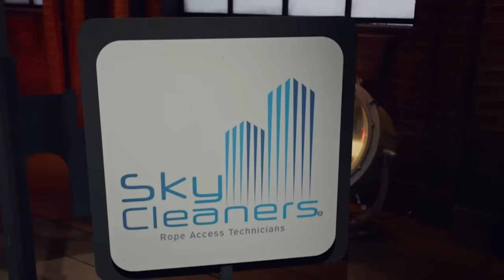El gurú del turismo contra el rey de los startups | Shark Tank México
Jonathan Velázquez presenta "Sky Cleaners", una empresa de limpieza y trabajos a altura. Este emprendedor cuenta con un sistema de anclaje único que permite realizar servicios de limpieza a cualquier edificio de manera económica y segura. Buscando 500 mil pesos por el 20% de participación, ¿Cuál Tiburón se quedará con este jugoso negocio?